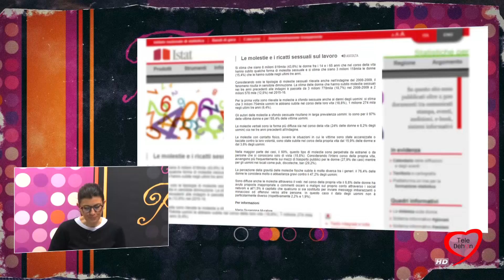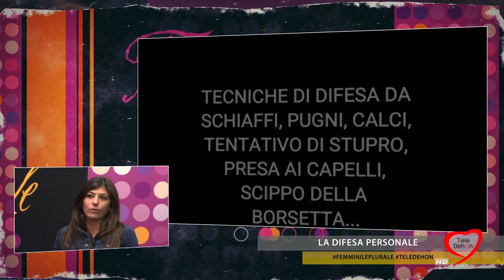FEMMINILE PLURALE 2017/18 - La difesa personale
Puntata 13 -

L’Istat ha diffuso ieri i dati relativi alle molestie sessuali in Italia, riferiti agli anni 2015/2016. 8,8 milioni di donne vittime. Il report rivela come il numero cresca sui luoghi di lavoro. Ma il numero delle denunce è ancora troppo basso.
Come ci si può difendere? Ne parliamo con: SIMONA CIRIOLO, istruttrice di krav maga; ANITA GIANNINI, allieva.